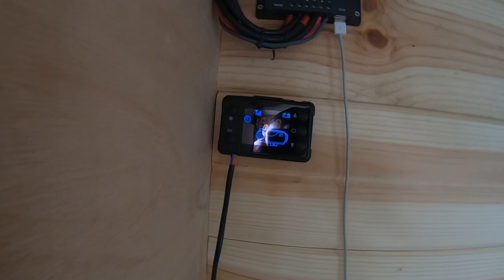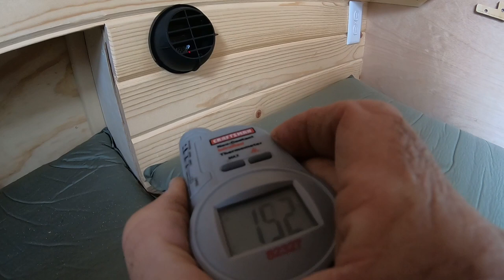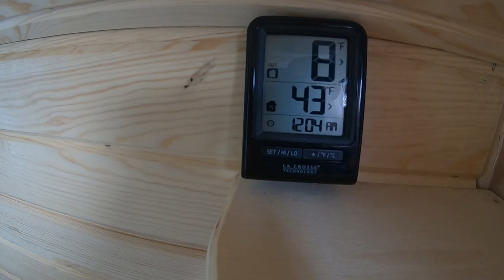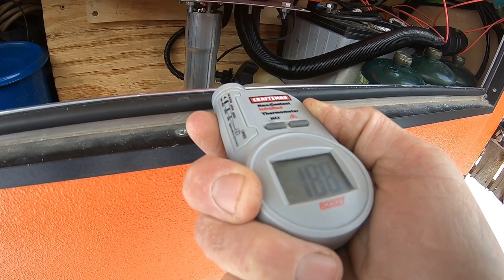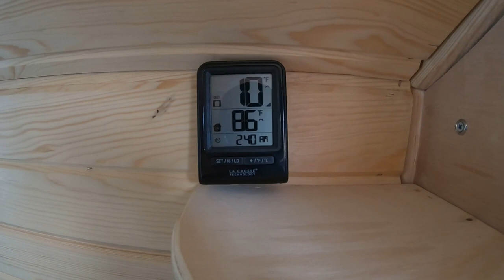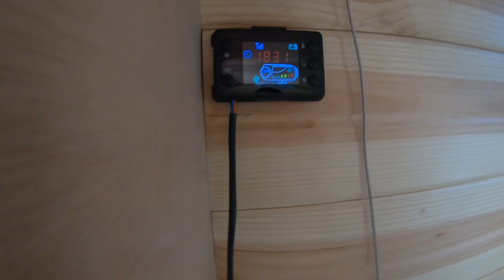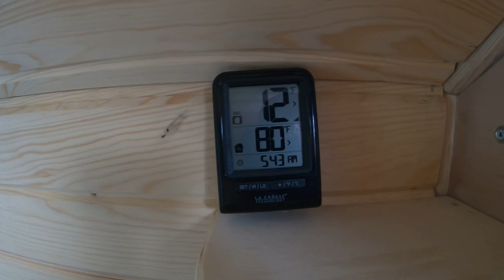Chinese Diesel Heater Install on DIY Off-Road Overland Trailer Build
Installed a 5kw Chinese diesel heater in my DIY off-road overland trailer build.